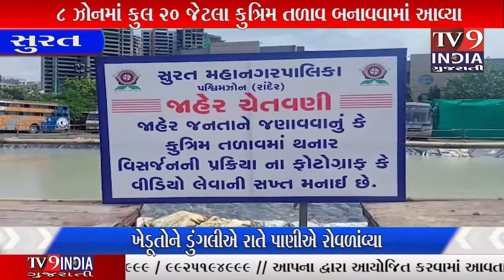સુરત મહાનગર પાલિકા દ્વારા તમામ ઝોનમાં બનાવવામાં આવ્યા કુત્રિમ તળાવો,....|TV9INDIA GUJARATI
તાપી કિનારે પણ માટીની પ્રતિમા વિસર્જનની તૈયારીઓ શરૂ થઇ ગઈ હતી તો બીજી બાજુ સુરત શહેરના અલગ-અલગ વિસ્તારમાં 8 ઝોનમાં ગણેશ પ્રતિમા વિસર્જન અર્થે કુલ 20 જેટલા કુત્રિમ તળાવ બનાવવામાં આવ્યા છે...કોરોના મહામારીને લઇ આ વર્ષે શહેરમાં 6000 કરતા વધુ સાર્વજનિક ગણેશ મંડળ કરશે મૂર્તિ વિસર્જન અંગે પાલિકાની ટિમ વિસર્જન સ્થળ પર કામગીરીમાં જોતરાઈ ગઈ હોવાની પણ જાણકારી સ્થળ ઉપરથી મળી હતી.સુરત મહાનગર પાલિકા દ્વારા તમામ ઝોનમાં કૃત્રિમ તળાવોને છેલ્લા કૈંટલાંય દિવસો થી આખરી ઓપ આપવામાં આવ્યો હતો.હાલ વિસર્જનની પ્રક્રિયાને હવે ગણતરીના કલાકો જ બાકી છે ત્યારે ગણેશ ભક્તો પણ આ વર્ષે મર્યાદિત સંખ્યામાં વિસર્જન ની પ્રક્રિયા માં જોડાઈ કોવીડ-19ની ગાઇડલાઇનનું પાલન કરશે ઉલ્લેખનીય છે કે આવતીકાલે રવિવારે વહેલી સવારથી થશે ગણેશ વિસર્જનની પ્રક્રિયા શરૂ થઇ જશે ત્યારે ભક્તો નમ આંખે બાપ્પાને વિદાઈ આપશે.